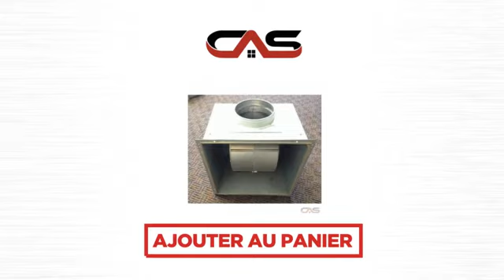Faber IBDD600-B Accessoires petit electromenager